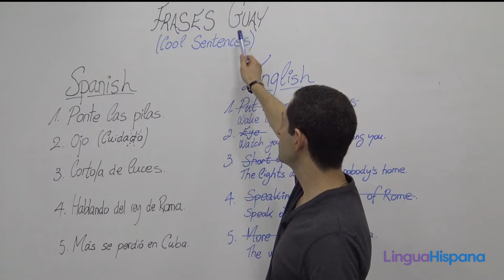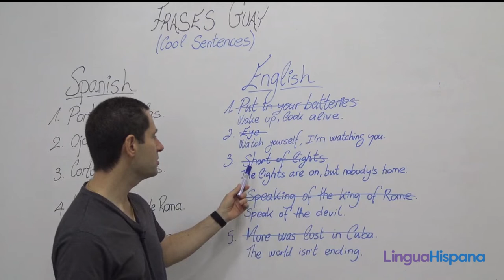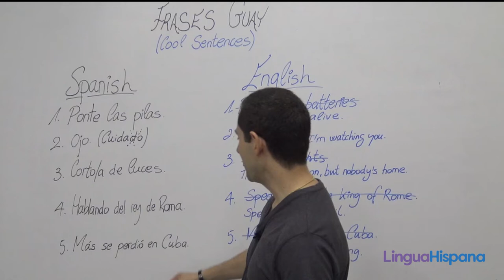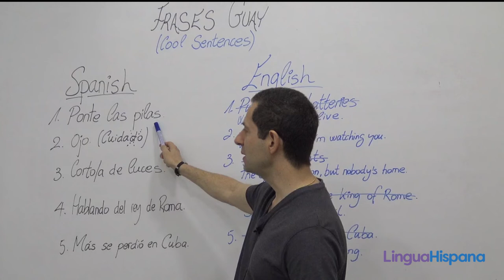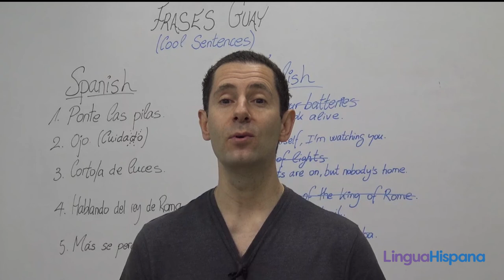SPANISH B2: Cool Sentences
Learn the proper use of some cool sentences in both languages, Spanish and English, and enjoy understanding and using them.